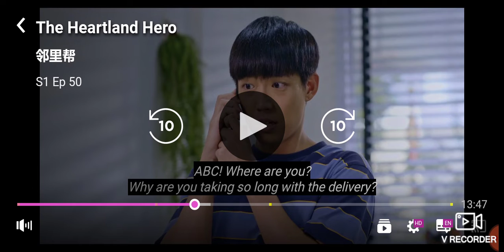The Heartland hero Ep 50 calling phone say ABC